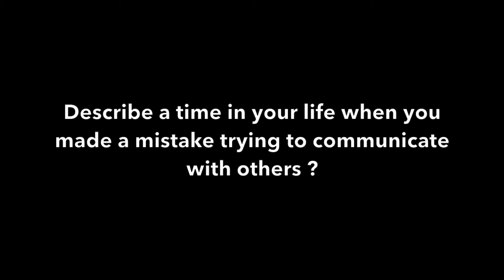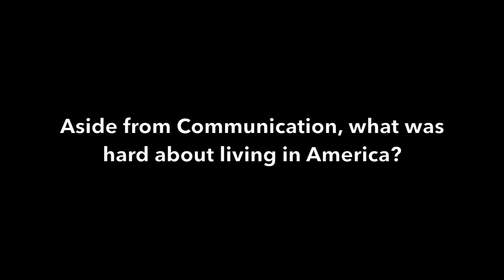ADAPTING TO NEW CULTURES INTERVIEW ft. DAD (COMM 1800)